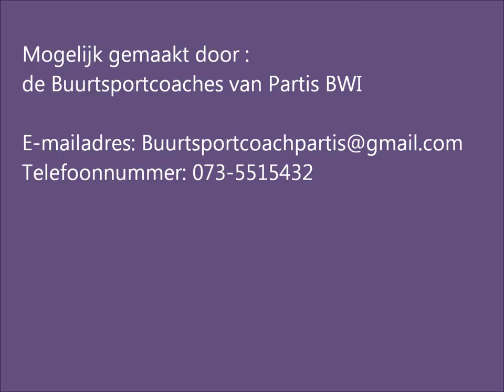Freerunning in Sint-Michielsgestel met de buurtsportcoaches van Partis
Freerunning met de jongeren in Sint-Michielsgestel en Gemonde.
Deze beelden zijn opgenomen in de sportinlopen en op de wijkdag van 14 juni 2014 in Sint-Michielsgestel.

Voor meer informatie over de buurtsportcoaches in Sint-Michielsgestel kijkt u op de facebook
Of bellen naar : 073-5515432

Tot in de wijk!